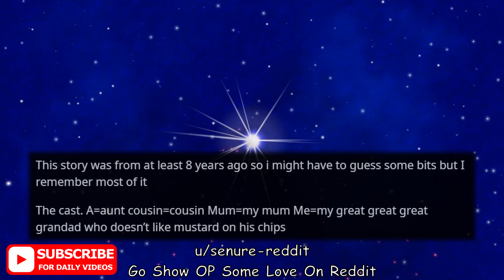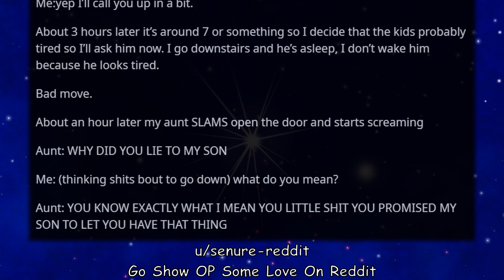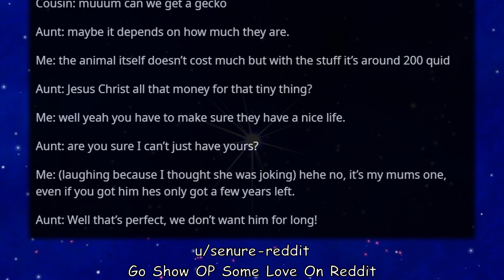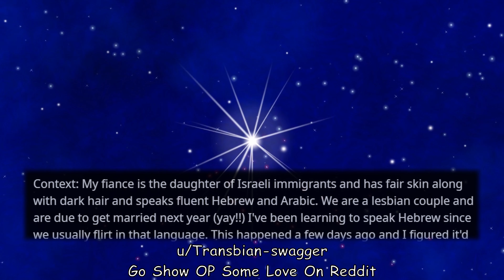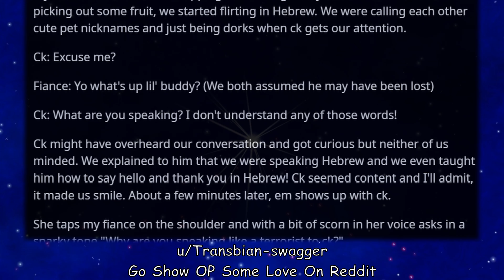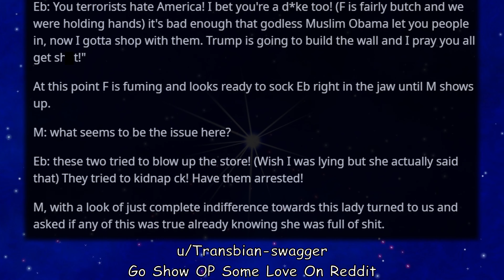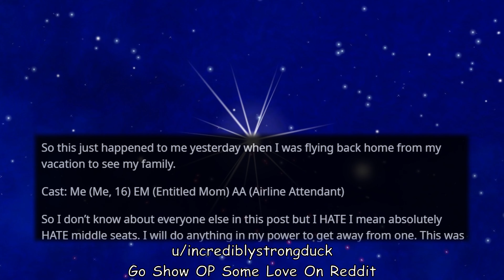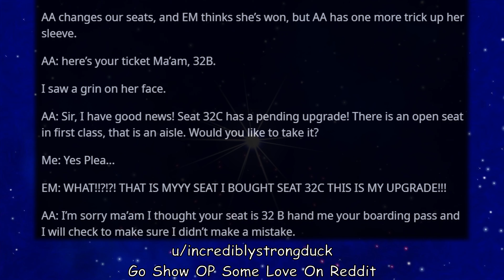r/Entitledparents Lady Dragged Out Of Grocery Store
r/EntitledParents

r/entitled parents

Story Credits

Music Credit